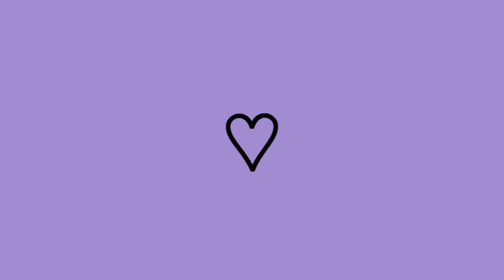PEGUE AGORA MESMO ESSA LINDA COROA UGC 👑2023 (Roblox Singapura Wanderland)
Galera, hoje eu trago esse lindo item, uma coroa de UGC muito linda pessoal, vale a pena pegar ela e criar skins lindas 🤩

Venham fazer parte da Família JOQBAY.

Beijinhos 🥰💜💛🧡